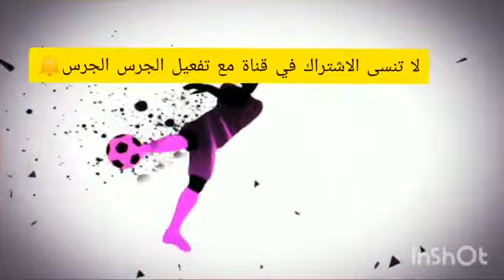ملخص مباريات اليوم بالدوري المصري 🔥الجونة يتعادل مع سموحة / المقاصة والمقاولون حبايب /بيراميدز يفوز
""لا تنسو دعمنا من خلال الاشترك والأعجاب بالفيديو "" قناتنا ليست عالمية لكنها تضم احلى وأغلي الناس✔